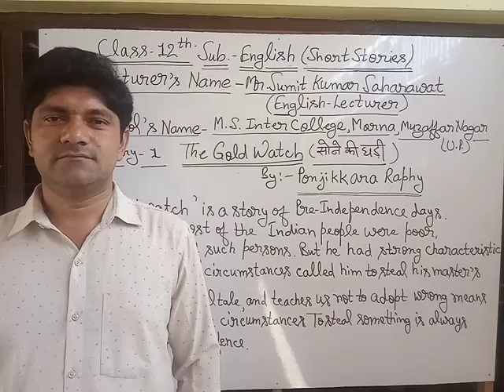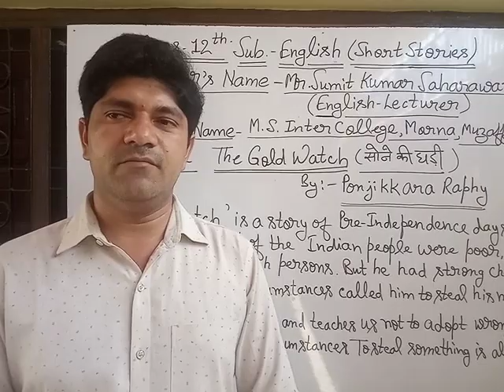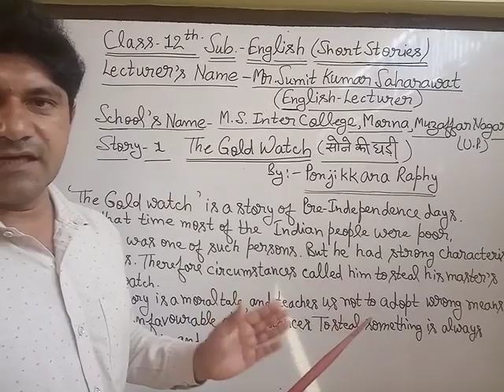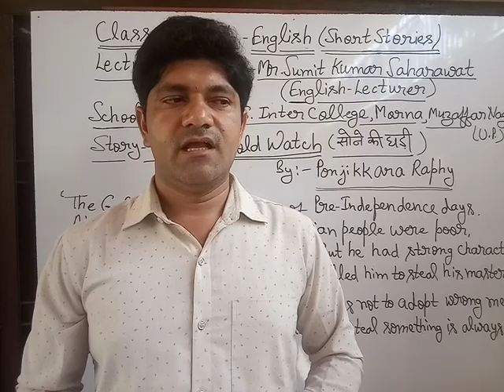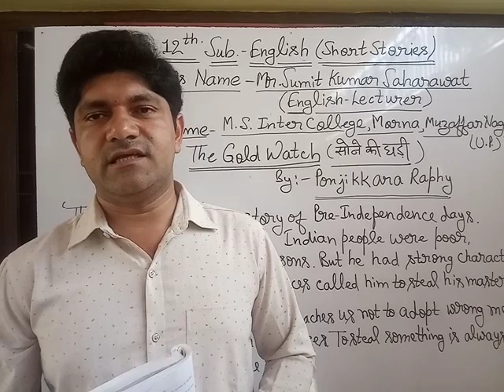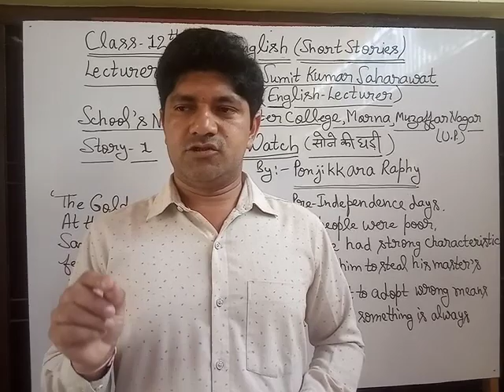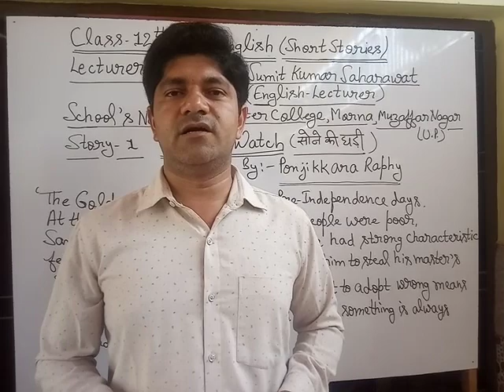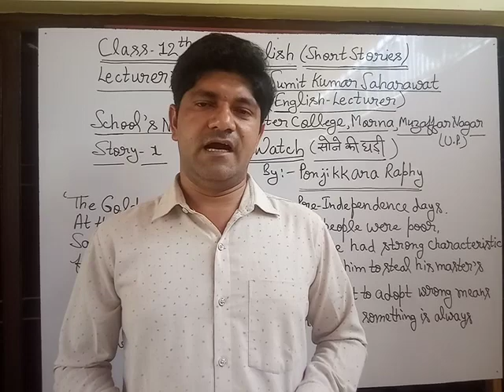Summary of 12th. English (Short Stories) 1st. Chapter "The Gold Watch"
English Lecturer - Sumit Saharawat